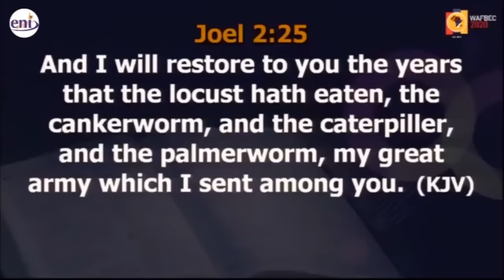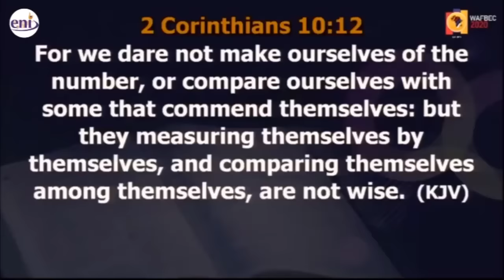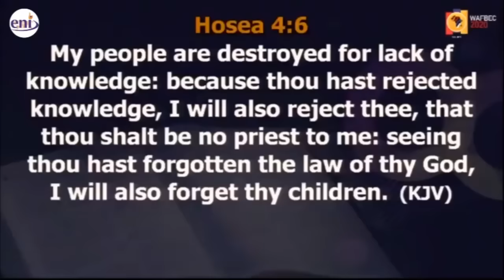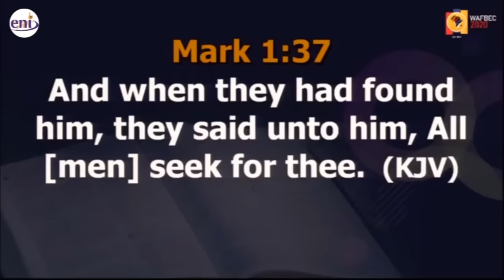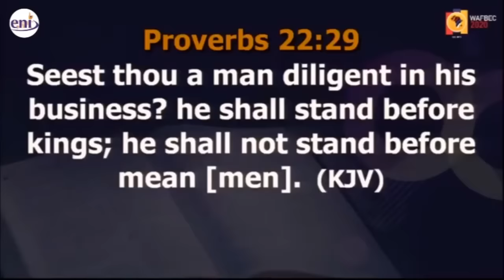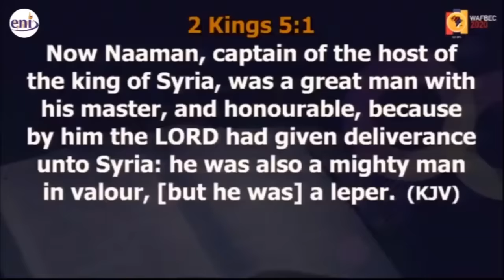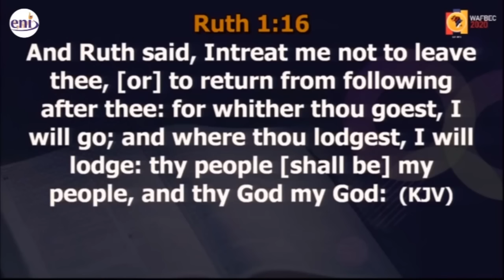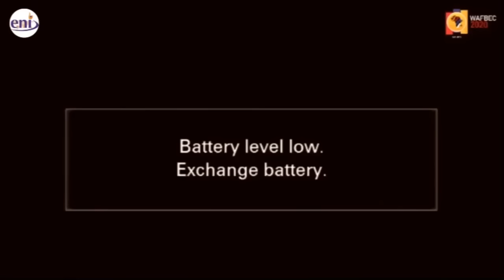THE LAWS OF ADVANCEMENT || HOW TO CONQUER TIME AND MAKE TANGIBLE PROGRESS- Apostle Joshua Selman